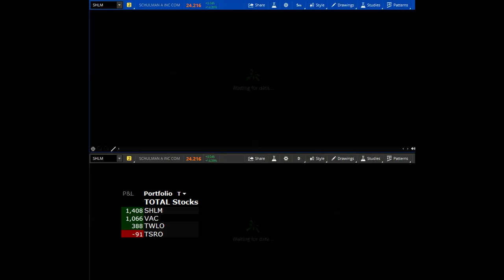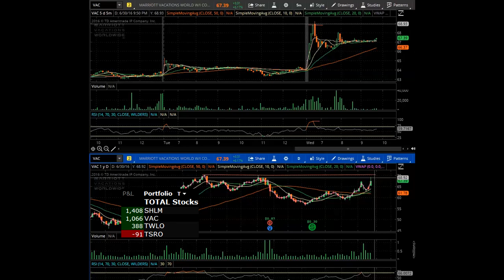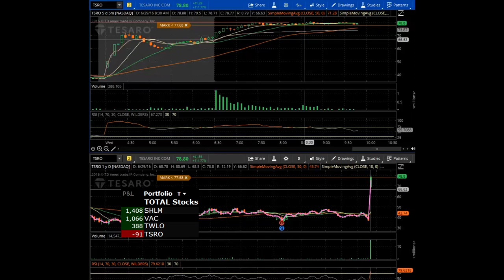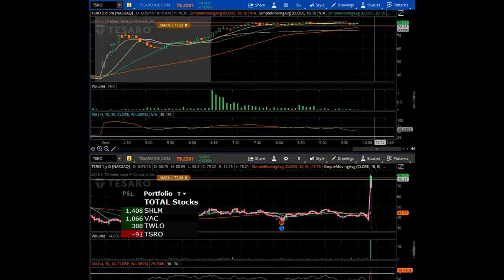How To Short Stocks. +2700 In A Bull Market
TheLincolnlist.com is a leading online trade room. We teach students to trade the markets without emotion. Take a moment to join our Free Day Trading Room

You can keep up to date on our training videos, blog updates and follow our live trades on twitter